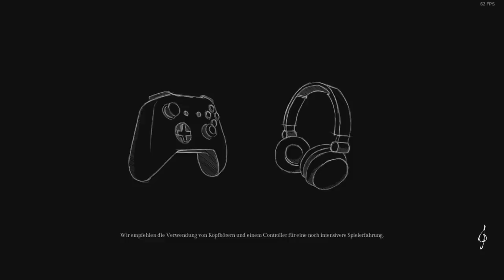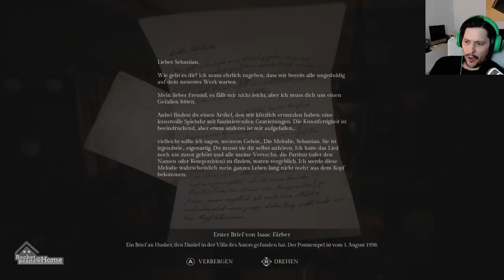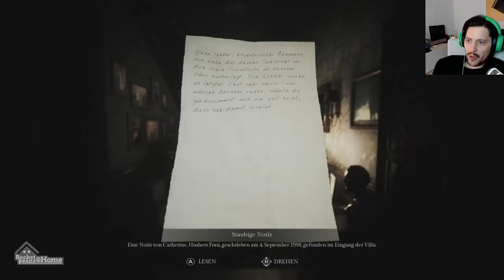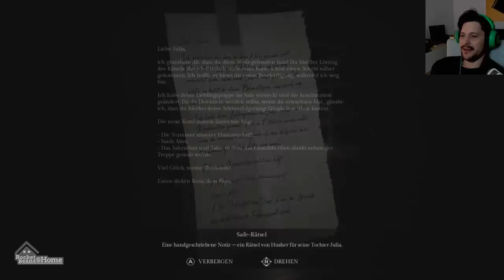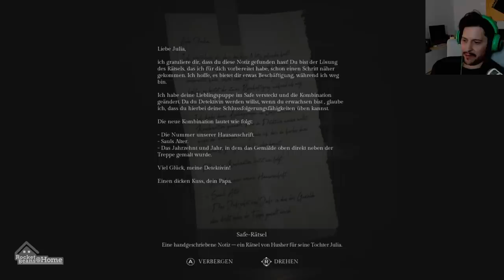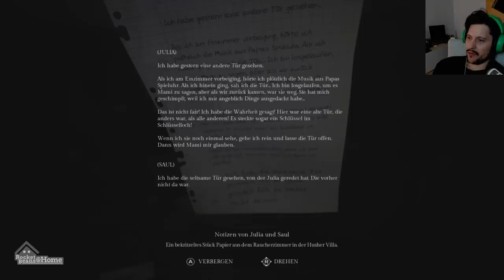So war Horror in den 90ern | Song of Horror mit Simon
In SONG OF HORROR spielt Angsthase Simon Krätschmer ein Horror-Abenteuer der besonderen Art hinsichtlich seines Storytellings an. Dabei muss das Verschwinden einer Familie auf einem Anwesen untersucht werde. Die Villa wird von einer unheimlichen, bösen Macht - genannt "Die Präsenz" - heimgesucht, die sich laut dem Entwickler PROTOCOL GAMES der Spielweise anpasst und somit in jeder Partie anders reagiert. Sie kann die jeweilige Hauptfigur sogar töten, dann rückt allerdings eine andere nach und führt die Ermittlungen fort. So soll sich das Spiel aus der Perspektive von gleich 16 Protagonisten mit unterschiedlichen Eigenheiten und Fähigkeiten erleben lassen, die somit immer auch andere Aspekte der Geschichte enthüllen. Ist Simon dieser Aufgabe wirklich gewachsen, kann er den Überblick behalten geschweige denn das verschwinden der Familie aufklären?